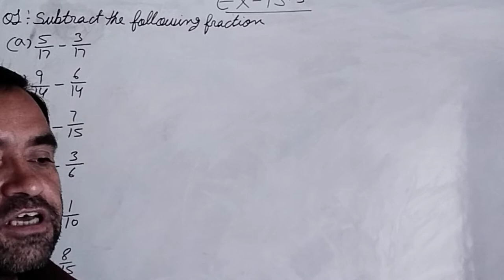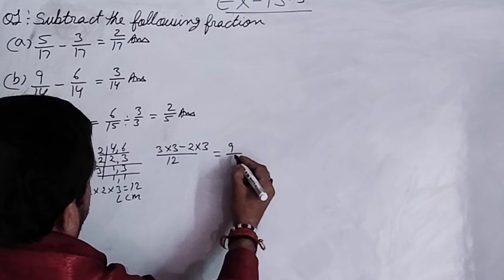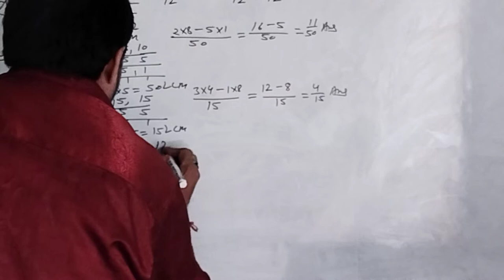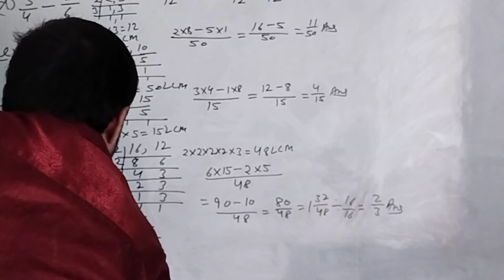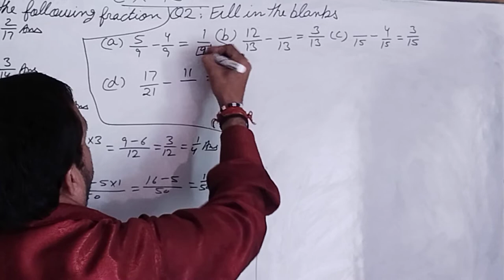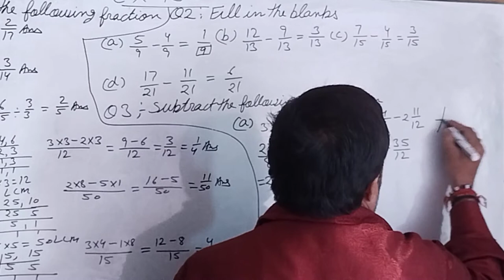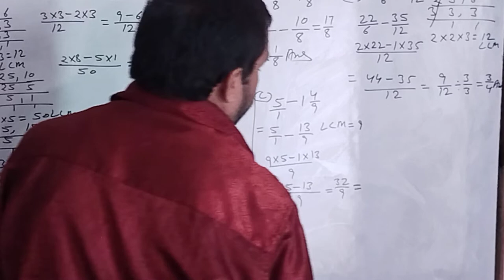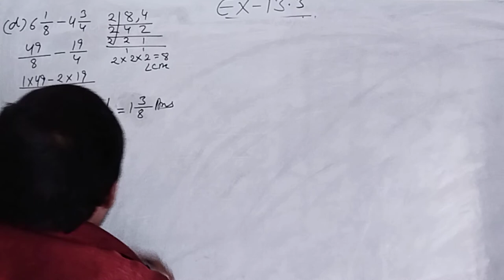ex-13.3,part- 1,neo star maths, brajmohan verma maths